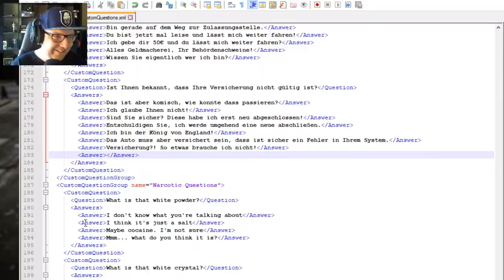4 Jahre Minesucht.net | Minecraft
▬▬▬▬▬▬▬▬▬▬[ 🏆 Unterstützung 🏆 ]▬▬▬▬▬▬▬▬▬▬

▬▬▬▬▬▬▬▬▬▬[ 🏆 Unterstützung 🏆 ]▬▬▬▬▬▬▬▬▬▬

▬▬▬▬▬▬▬▬▬▬[ 🎮 Spiel 🎮 ]▬▬▬▬▬▬▬▬▬▬

↪Server IP: Minesucht.net

▬▬▬▬▬▬▬▬▬▬[ 🎮 Spiel 🎮 ]▬▬▬▬▬▬▬▬▬▬

▬▬▬▬▬▬▬▬▬▬[ 🎭 Socialmedia 🎭 ]▬▬▬▬▬▬▬▬▬▬

▬▬▬▬▬▬▬▬▬▬[ 🎭 Socialmedia 🎭 ]▬▬▬▬▬▬▬▬▬▬

▬▬▬▬▬▬▬▬▬▬[ 🎥 Equipment 🎥 ]▬▬▬▬▬▬▬▬▬▬

Mein PC

▬▬▬▬▬▬▬▬▬▬[ 🎥 Equipment 🎥 ]▬▬▬▬▬▬▬▬▬▬